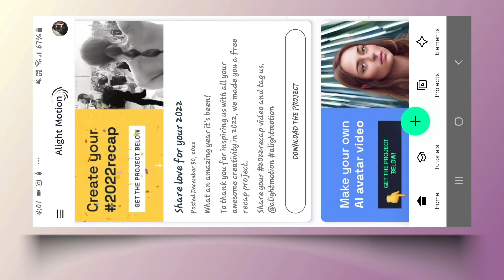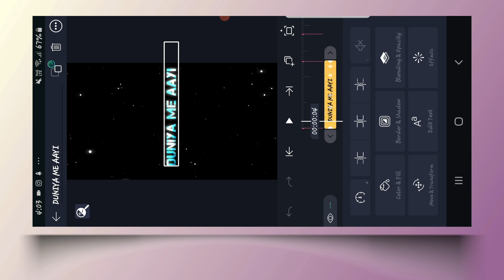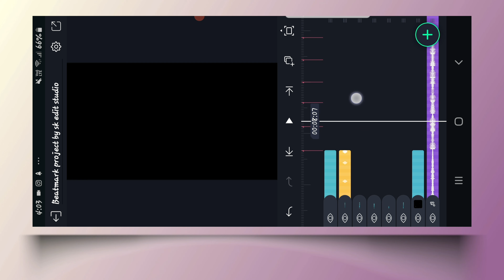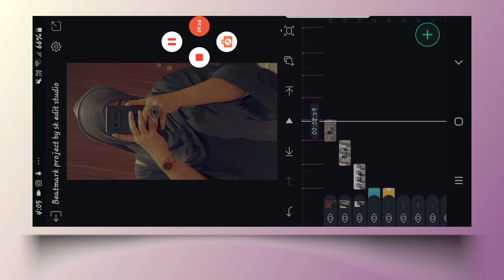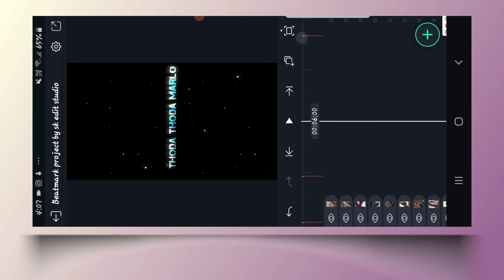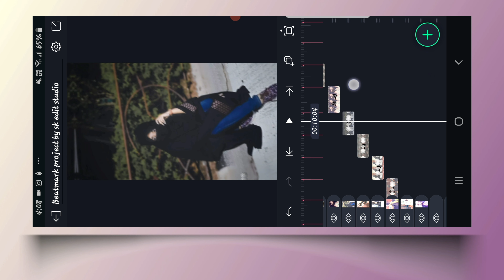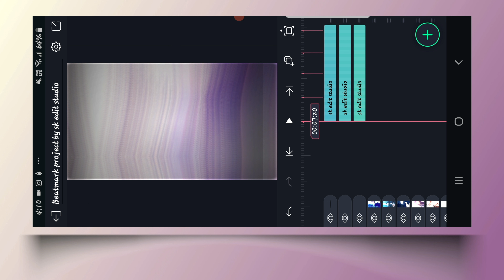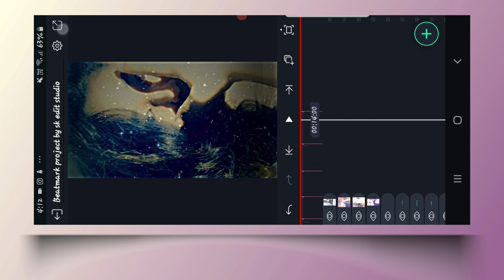Duniya mai aaye ho tho love karlo Dj remix song| New XML trend| Alight Motion Video Editing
Today i will be explaining you how to edit Trending xml song  in alight motion app in a simple and easy way dont skip the video

🗳DOWNLOAD ALL THE STOCKS🗳

⚜ALL MATERIALS LINK👇

Song and font link

new trend xml file preset xml,
new trend xml file,
new trending song instagram,
new trending xml file preset,
xml preset,
xml file,
tiktok trending xml video editing,
xml free fire edit,
new trend xml,
icon trending,
new trend,
new xml file,
alight motion trending xml presets,
velocity new trend,
tiktok trend xml file,
trend xml,
tiktok trend xml presets,
trending xml file,
ff shorts editing,
icon trend,edit xml ff,
velocity edit,
editing xml free fire,
xml file,
ff edit xml,
edit,
velocity shake,
velocity effect,
xml ff,
alight motion video editing,
alight motion,
duniya mai aaye ho tho love karlo DJ remix song editing,
alight motion new style video editing,